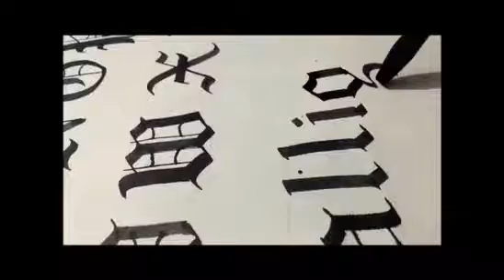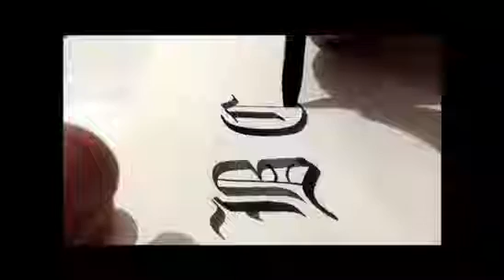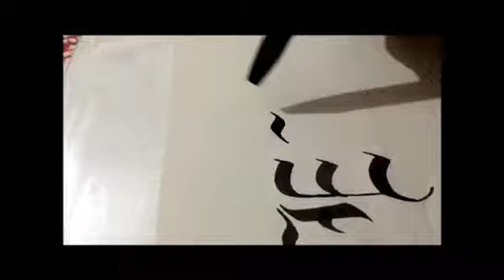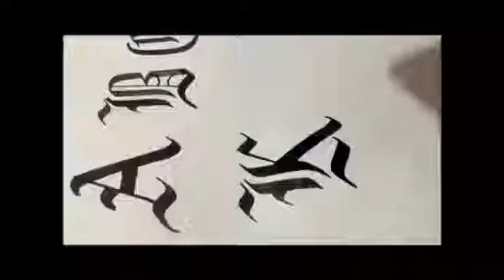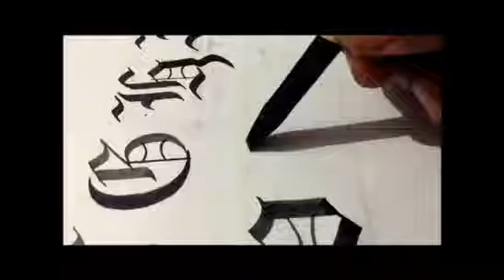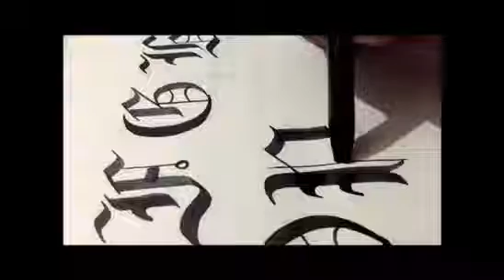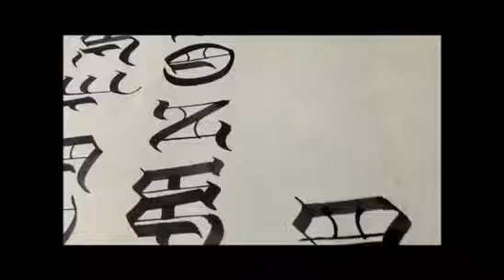Gothic calligraphy with handmade bamboo stick